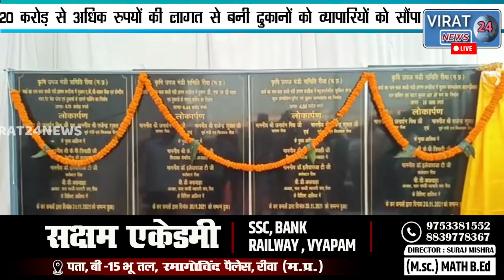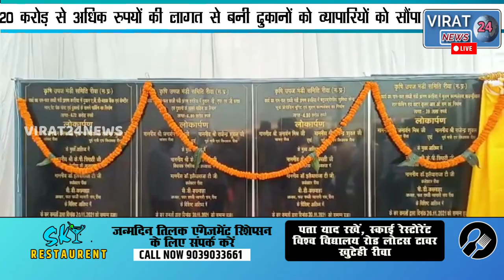🔻नर्क से स्वर्गलोक पहुंची मंडी ठेकेदार विधायक की कंपनी ने 1 वर्ष का 5 वर्ष में काम किया पूरा